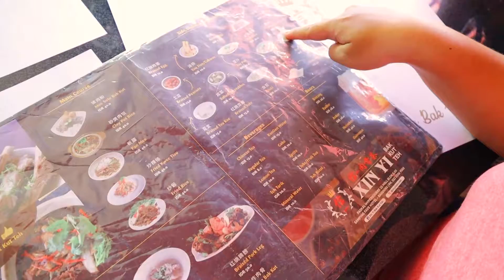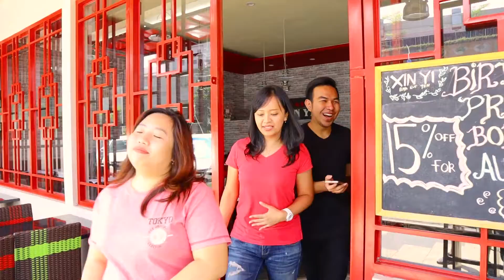[Non Halal] Bak Kut Teh Enak di Bandung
Halo sobat cari makan!
Buat penikmat makanan non halal, bak kut teh ala singapura ini wajib buat kamu cicipin!

Lokasi:
Xin Yi Paskal Hyper Square Bandung